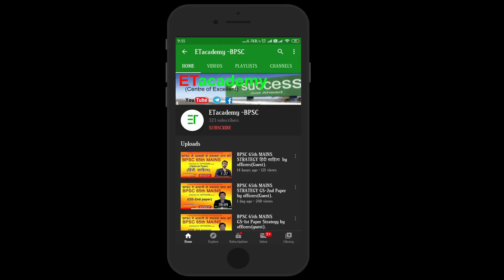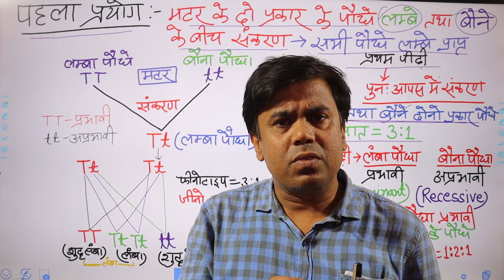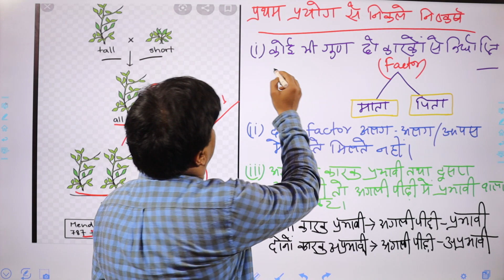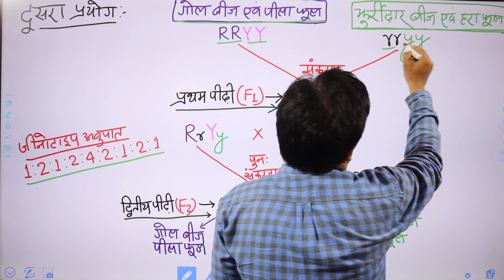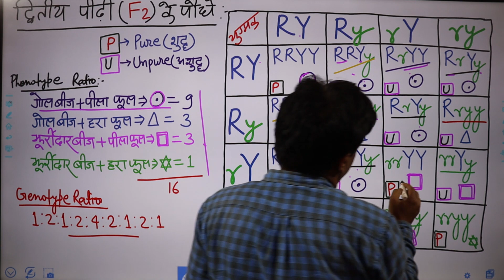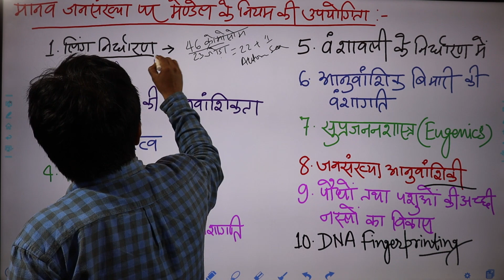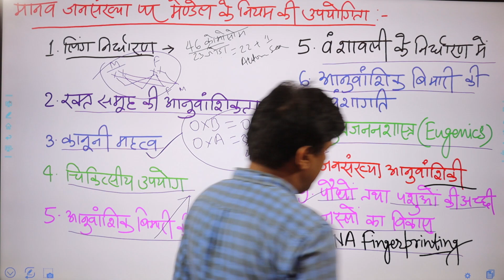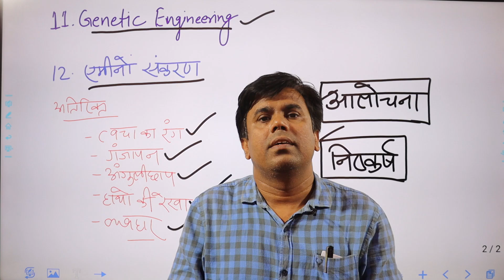BPSC 65th Mains Exam Anthropology (मेंडेलवाद ) by selected officers(Guest)